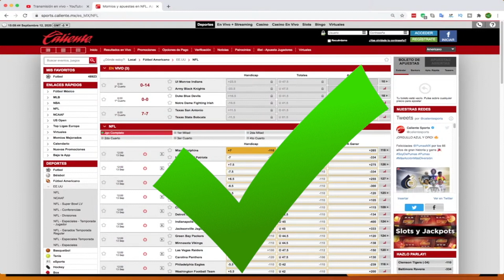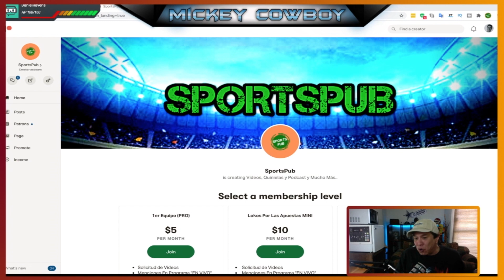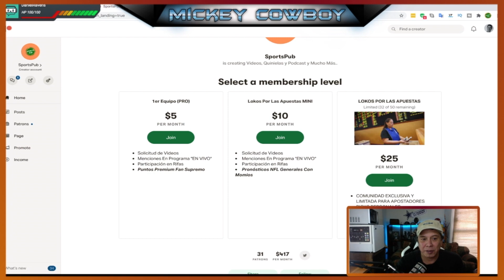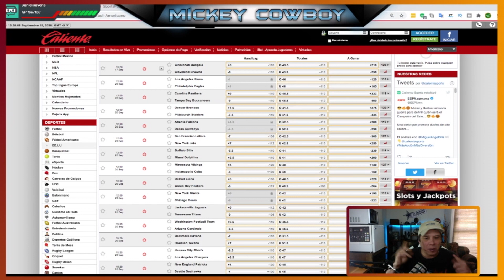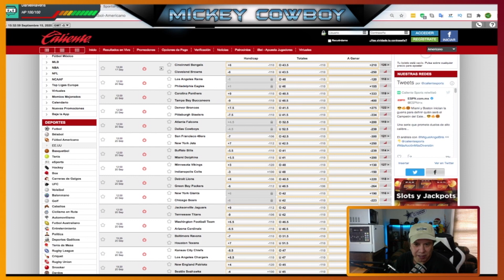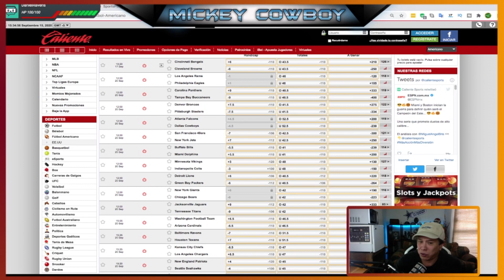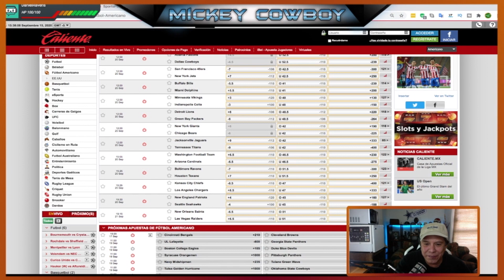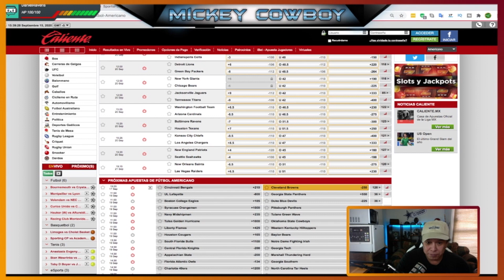Pronósticos NFL 2020 Con MOMIOS Semana 2 Mickey Cowboy De DeportePub